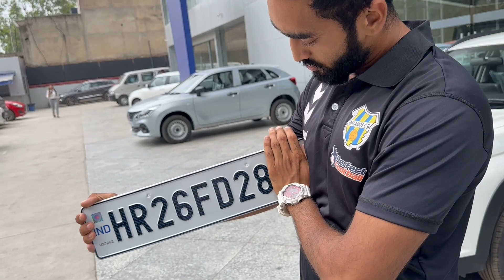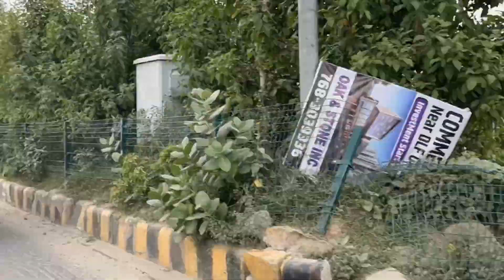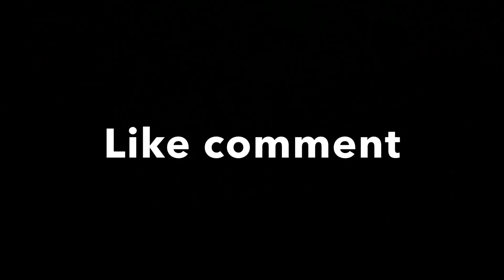Apni jimny ka VIP number finally aagya 💵🔥| 0001, 0008, 0003, 0004, 8055 or what?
I hope you enjoy the vlog and comment what you would like to see more in the vlogs in future.
JAB TAK K LIYE HASTA LA VISTA BUENAS NOCHES 😜